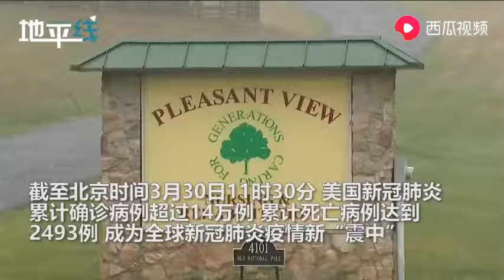特朗普：大量急需的抗疫物资运抵纽约 美媒：首批来自中国